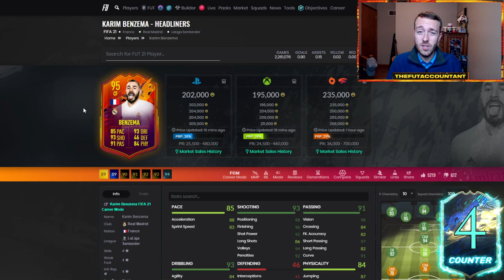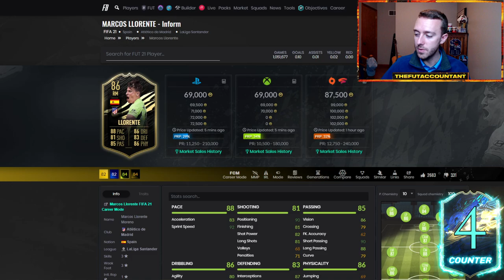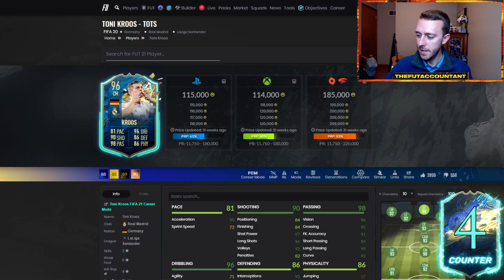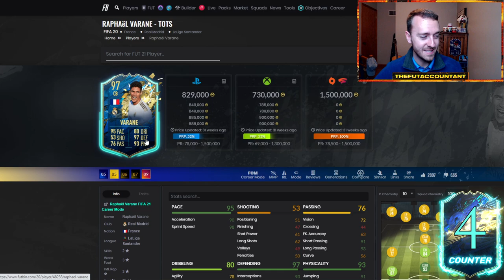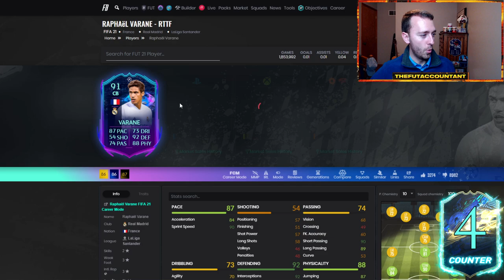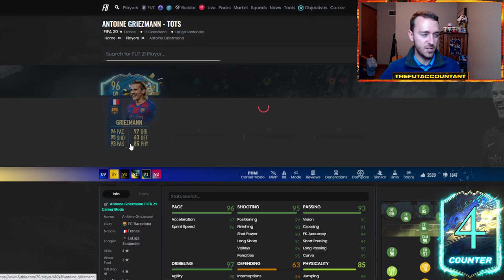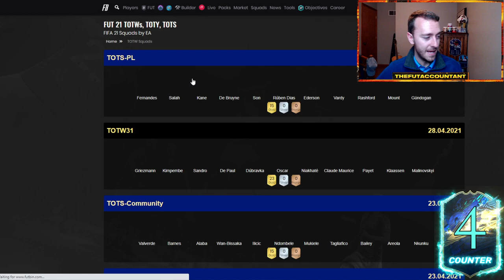LA LIGA TEAM OF THE SEASON PREDICTIONS! PRICE PREDICTIONS & CONCEPTS! FIFA 21 Ultimate Team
My FIFA 21 Ultimate Team La Liga Team of the Season predictions!